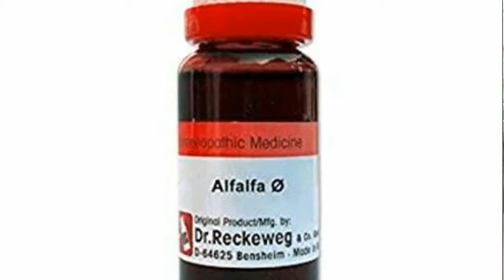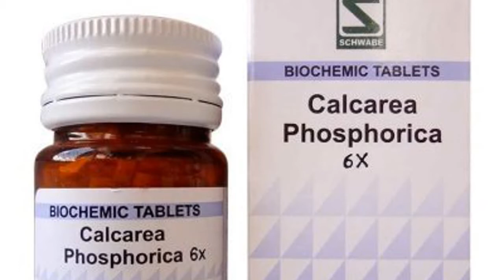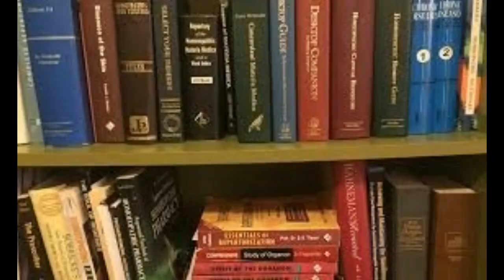bhook ki kami ka ilaj by Dr Asad Naqvi